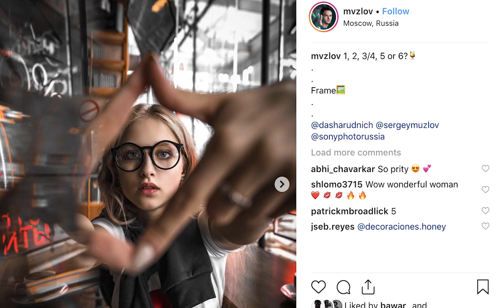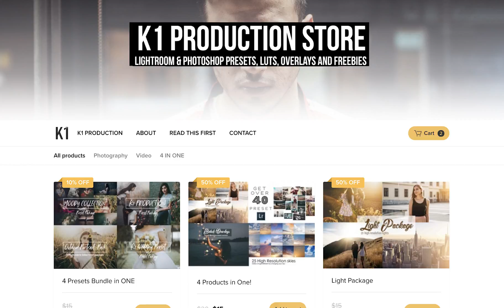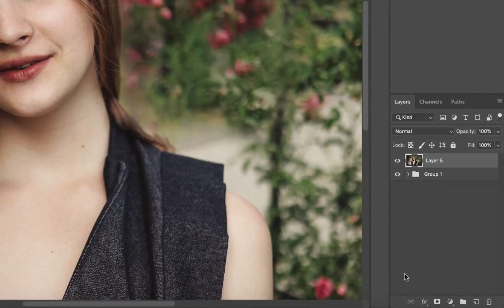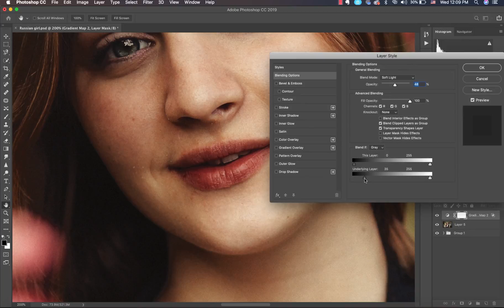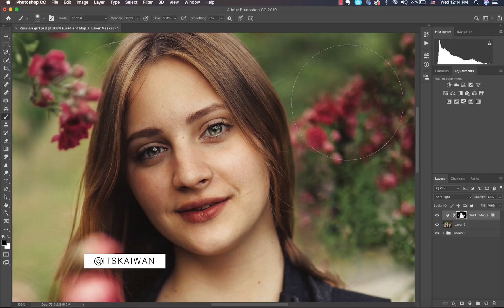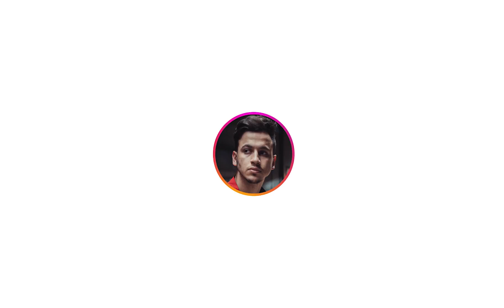Photoshop Tutorial: How To Correct Skin Tones In Photoshop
© K1 PRODUCTION
My name is Kaiwan Shaban and I love Potatoes